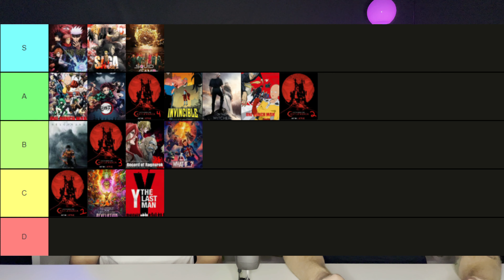Another S-Tier show!? | Arcane Season 1 Review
Arcane Season 1 Review done the “Layman’s Review” way.  Riot Games hits the world with a true showstopper…wow.
Vi and Jinx are a loving family of two, until issues start happening around them causing tension between the two. We get to see the growth and development of the two main characters, the story gets it done right on every level. This show is a roller coaster of heart and feeling and I think we did the best we can to put that into words.  Make sure to stick around and check out our full video to see where it will fall on our tier list and where it falls in our hearts.

We commonly post behind the scenes photos on Instagram  so make sure to follow us there!

Playground
Featured artist: Bea Miller
Written by: Alex Seaver of Mako and Sebastien Najand
Produced by: Alex Seaver of Mako and Sebastien Najand
Vocals by: Bea Miller
Mixed by: Sebastien Najand
Mastered by: Randy Merill at Sterling Sound

Dynasties & Dystopia
Featured artists: Denzel Curry, Gizzle, Bren Joy
Written by: Denzel Curry, Glenda Proby, and Brennen Joy
Produced by: Sebastien Najand
Vocals by: Denzel Curry, Gizzle, Bren Joy
Mastered by: Randy Merrill (Sterling Sound, NYC)

Snakes
Featured artist: Miyavi & PVRIS
Written by: Lyndsey Gerd Gunnulfsen, Takamasa Ishihara
Produced by: JT Daly
Vocals by: Lyndsey Gerd Gunnulfsen
Mixed by: Adam Hawkins